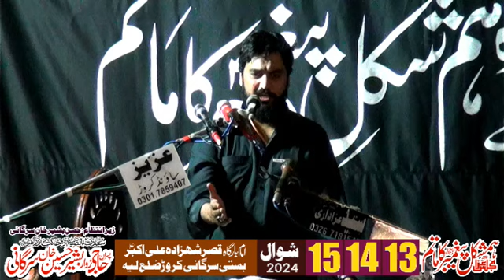Zakir Waseem Abbas Balouch || 14 Shiwal 2024 | Imambargah Qasr e Ali Akber as Basti Sargani Kehror